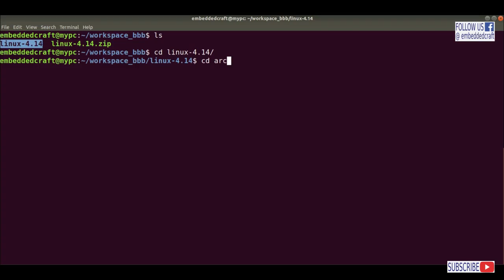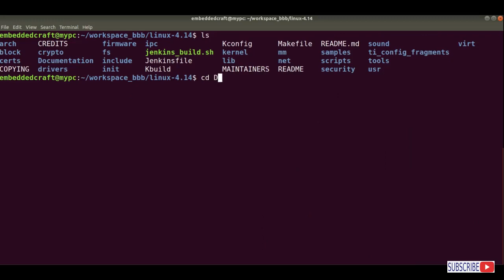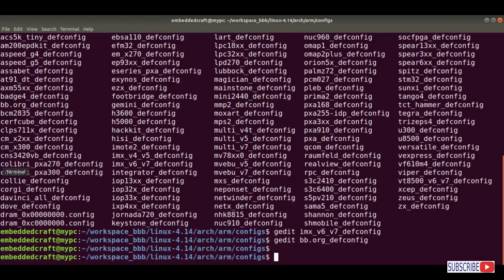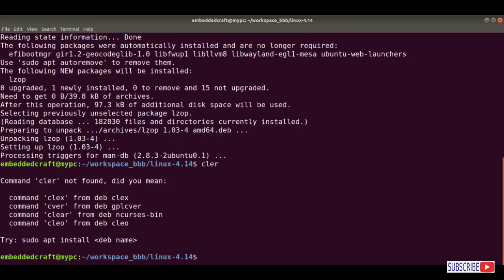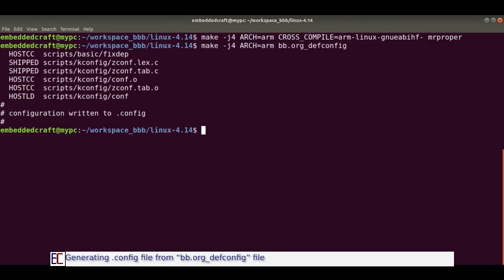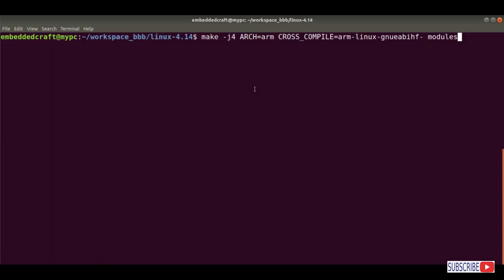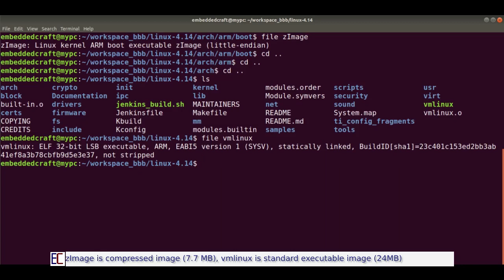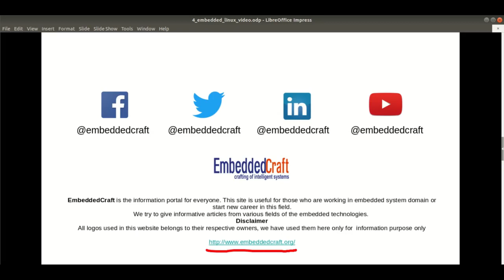Building Linux Kernel, Kernel Modules and Device Tree for Beaglebone Black Board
In this video we are explaining building how to download Linux kernel Source for Beaglebone Black Board.
You will also observe building of Kernel Modules, Device Tree. We will also review Kernel Configuration file.

Dependencies

Install lzop ( file compression software)
$ sudo apt-get install lzop

Install compiler gcc compiler for Linux “gcc-arm-linux-gnueabihf”
$ sudo apt-get install gcc-arm-linux-gnueabihf

Steps to building Linux Kernel
$ make -j4 ARCH=arm CROSS_COMPILE=arm-linux-gnueabihf- mrproper

(clear all previous kernel compilation configuration and files left from previous build)

$ make -j4 ARCH=arm bb.org_defconfig
(Generate .config file)

$ make -j4 ARCH=arm CROSS_COMPILE=arm-linux-gnueabihf- zImage
(Building kernel to generate zImage)

$ make -j4 ARCH=arm CROSS_COMPILE=arm-linux-gnueabihf- modules
(Building kernel to generate Kernel Modules)
$ make -j4 ARCH=arm CROSS_COMPILE=arm-linux-gnueabihf- dtbs
(Building device tree)

Raspberry PI remote desktop access | Using VNC Viewer on Linux Host to access Raspbian OS Desktop